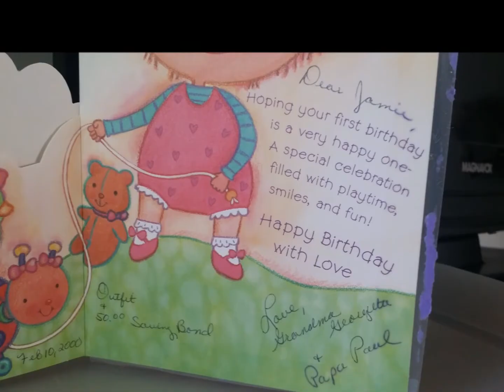Love, Grandma Georgetta & Papa Paul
I made this video for my 18 yr old daughter who graduated high school with her LPN degree. We lost my mom in April, a month prior to graduation. My mom was also am LPN. She would have been so proud. All these pictures were taken by her or with her. Enjoy it as much as I did making it